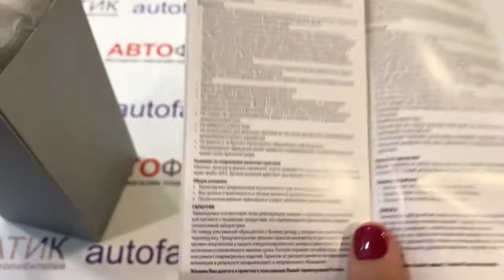Термокружка Porsche, WAP0500640H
Высококачественная термокружка с двойными стенками, из нержавеющей стали. Емкость: 450 мл. Можно мыть в посудомоечной машине. Корпус стального цвета, полированный. Артикул: WAP 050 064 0H